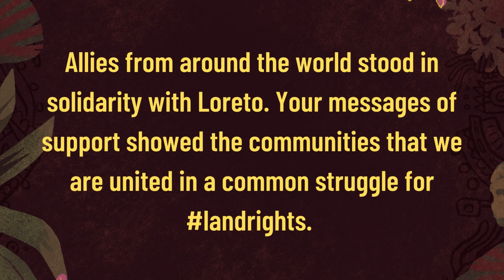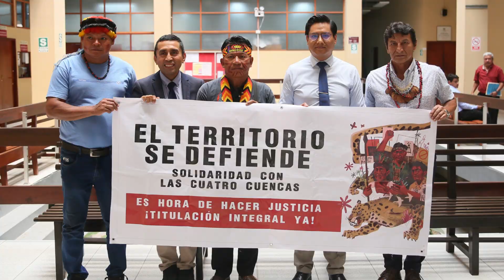Peru: The land belongs to its defenders.